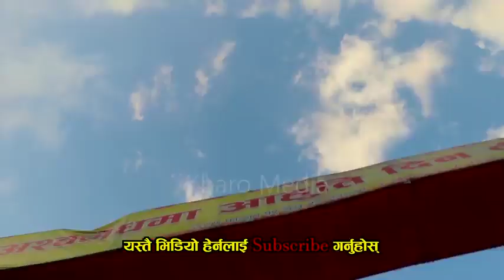बाबाहरुले तमासा देखाए ! महिलाहरु लाजले भागाभाग Shivaratri Pashupati 2020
© & P Kharo Media

नयाँ प्रतिभा कोही हुनुन्छ भने सिधा सम्पर्क गर्नुहोला ☎️ 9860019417

Program :
Presenter :
Guest :
Video By :
👉 Camera :
👉 Edit :

📝Media is a news based You Tube channel, where you will find National as well as International news, Amazing Facts, Filmy Neage programs,Nepali comedy shows,Nepali All Songs Video, Nepali breaking news and many more in Nepali language everyday.So Subscribes us for daily ws, Stupdates 🔥

► Song :
► VocaL :
► Lyrics :
► Audio/Video :
► Direction :
► Edit :
► Camera :
► Post Production :
► Model :

lok geet
nepali music
nepali dohori live
kharo media music
kharo media lokdohori songs
kharo masala
kharo live dohori songs
kharo masala new